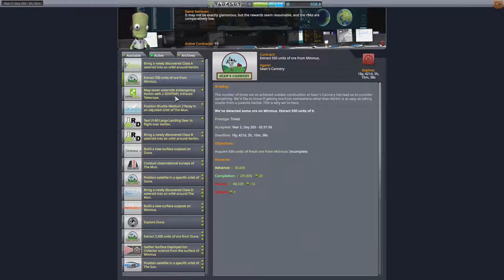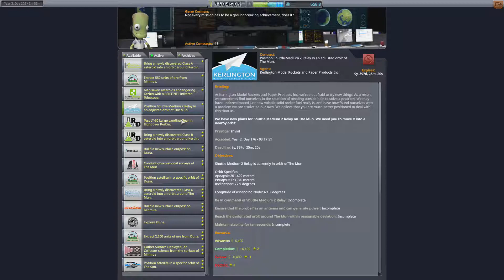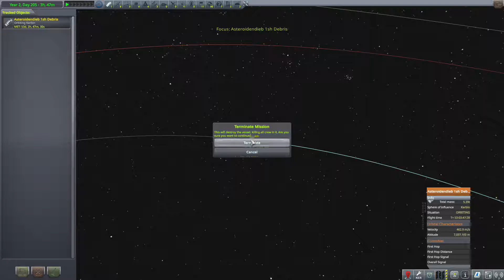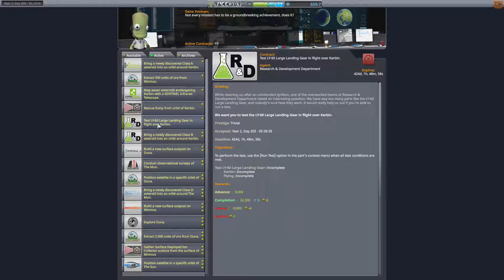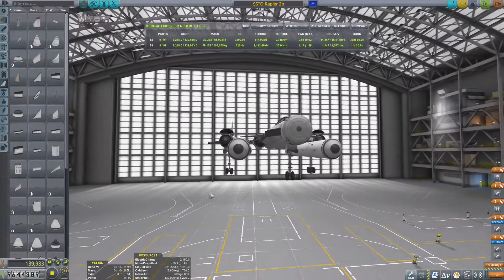KSP #234 - Ein Routinestart!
Ist das toll ein SSTO zu haben, mit dem man mal eben in den Orbit fliegen kann!

Kleine grüne Männchen - und Damen - erkunden ihr kleines Sonnensystem, bestehend aus 7 Planeten mit insgesamt 9 Monden. Dabei gilt es nicht nur, wissenschaftliche Forschungen zu machen und alle Himmelskörper zu erkunden - man muß auch die Raketen und Raumschiffe entwerfen und sicher zum Ziel bringen. Und auch wieder zurück. Mit einer fast schon realistischen Physikengine ausgestattet, stellt das Spiel mit jeder Mission neue Herausforderungen.